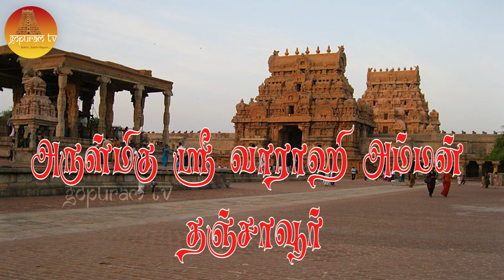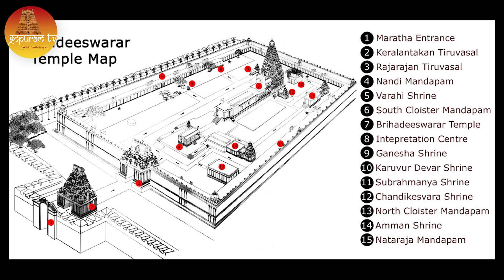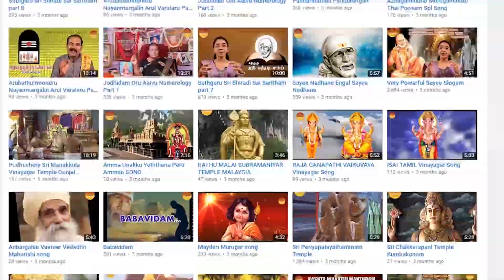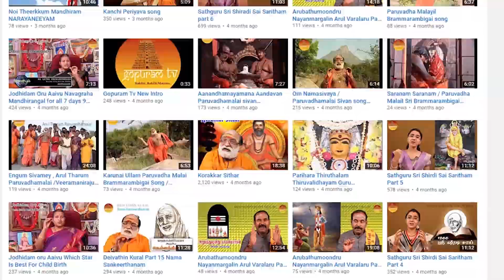Arulmigu Sri Varahi Amman Thanjavur